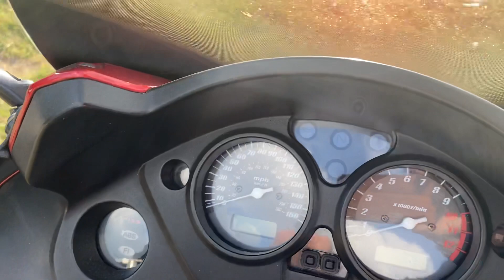Honda CBF1000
Honda CBF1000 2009 with Blue Flame exhaust, walk round and start up